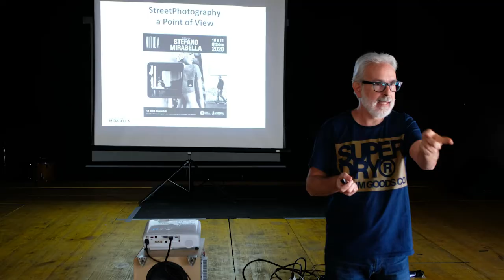Workshop Street Photography con Stefano Mirabella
10 e 11 ottobre 2020. Due giornate all'insegna della fotografia con i preziosi consigli e insegnamenti di Stefano Mirabella.